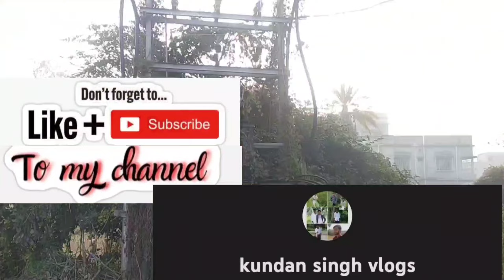My village view ❤️😍 || First time off road in my glamour bike ❤️